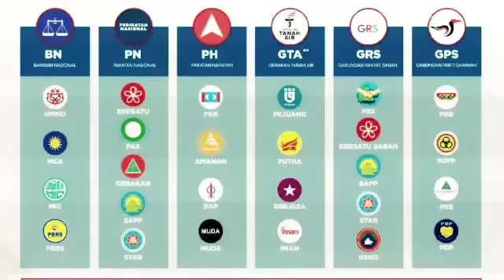RAHSIA GELAP BEKAS PM : akan terbongkar di hadapan MAHKAMAH? Anwar akan dedah bukti mengejutkan Tun?